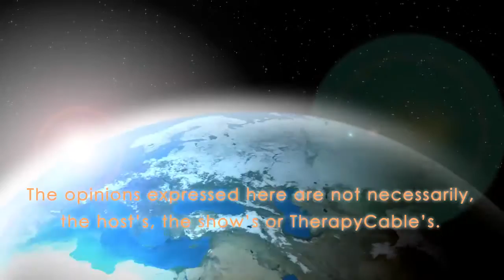Why Do We Eat Bad Foods?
Join us as we explore Why we eat bad foods with Dr. Campbell. Trained at Cornell (M.S., Ph.D.) and MIT (Research Associate) in nutrition, biochemistry and toxicology, T. Colin Campbell spent 10 years on the faculty of Virginia Tech’s Department of Biochemistry and Nutrition before returning to the Division of Nutritional Sciences at Cornell in 1975 where he presently holds his Endowed Chair (now Emeritus), as the Jacob Gould Schurman Professor Emeritus of Nutritional Biochemistry.

Dr. Campbell's principal scientific interests have been on the effects of nutritional status on long term health, particularly on the causation of cancer. He has conducted original research both in laboratory experiments and in large-scale human studies; received over 70 grant-years of peer-reviewed research funding (mostly with NIH), has served on several grant review panels of multiple funding agencies, and has authored over 300 research papers. He has served on many national and international expert committees with mandates to develop food and health policy positions. He is the recipient of several awards, both in research and in citizenship. He co-authored the book The China Study (2005) with his son, Tom (MD, family practice), and since it’s publication has given more than 500 lectures both in the U.S. and abroad. More recently, he published Whole (May, 2013), as well as a new smaller book, Low-Carb Fraud (Feb 2014). The very successful 2011 documentary movie, Forks Over Knives features his work and that of his colleague, Caldwell Esselstyn, MD.